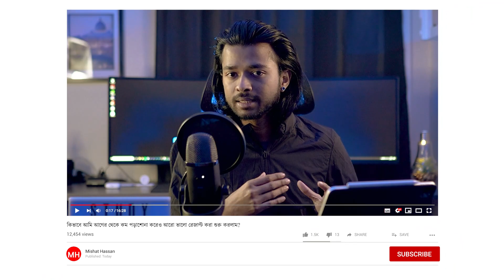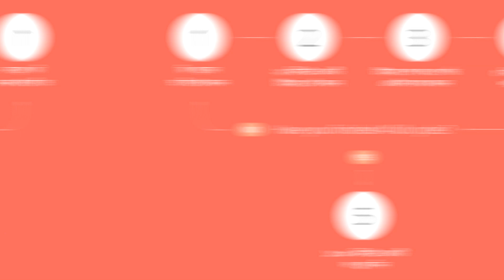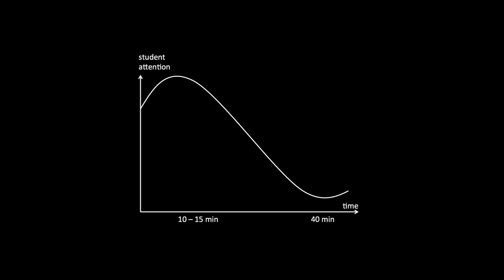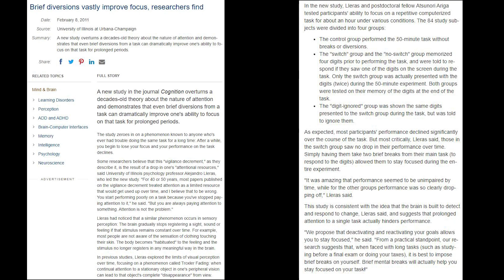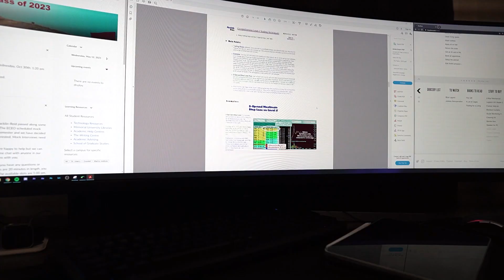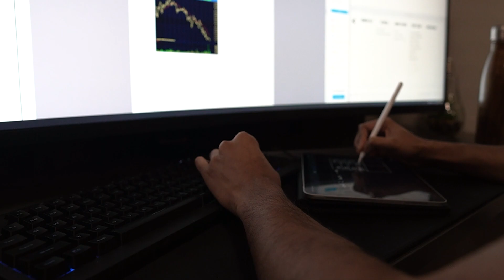কিভাবে আমি আগের থেকে কম পড়েও আরো ভালো রেজাল্ট করা শুরু করলাম? - Study Technique: Pomodoro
কম সময়েই কিভাবে আরো বেশি পড়াশোনা করা সম্ভব সেই ব্যাপারে কথা বলেছি এই ভিডিও তে।

Timestamp:

0:00 ইনট্রো - Intro
0:08 ব্যাকস্টোরি - Backstory
1:08 পমোডোরোর সংক্ষিপ্ত ইতিহাস - The beginning of the Pomodoro Technique
1:27 কিভাবে পমোডোরো টেকনিক টি ফলো করবেন? - How to implement the Pomodoro Technique?
3:17 কেন এই টেকনিক টি কাজ করে? - Why does the Pomodoro Technique work?
5:15 আমার পমোডোরো রুটিন - My Pomodoro Routine
5:51 ভিন্ন ভিন্ন টাইম ভ্যারিয়েশন - Different Time Variations
6:27 আউট্রো - Outro

In this video, I talked about how I started doing better in university by implementing the Pomodoro technique into my study routine.

কোন কোশ্চেন, এডভাইস কিংবা সাজেশান থাকলে জানাবেন প্লিজ, অগ্রীম ধন্যবাদ!!